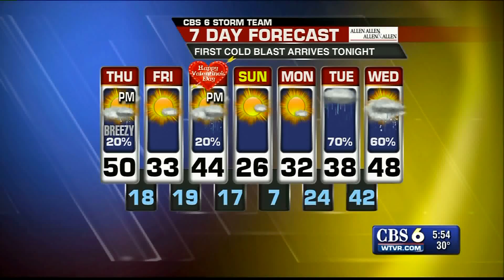Carrie In Your Class 2/11/15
Swift Creek Elementary School 4th Grade